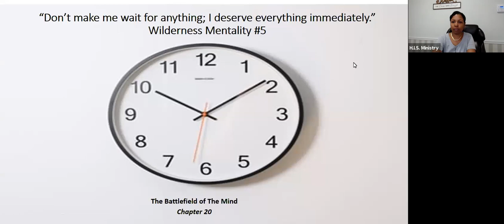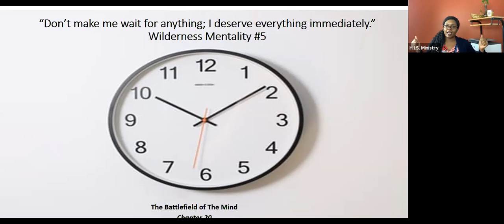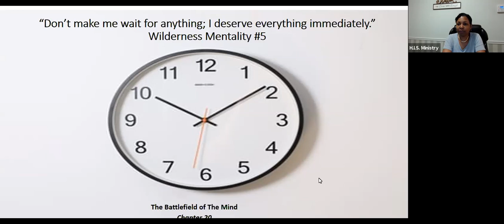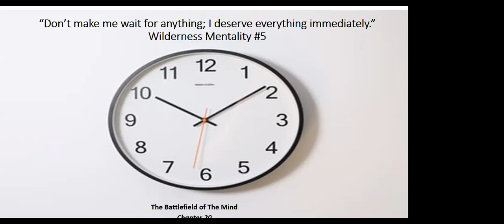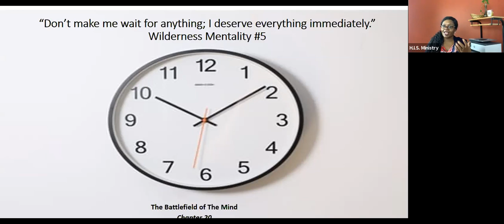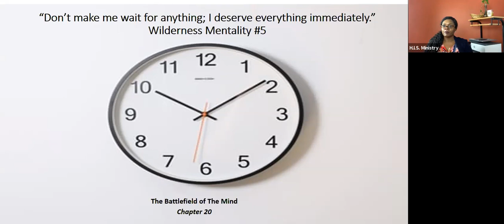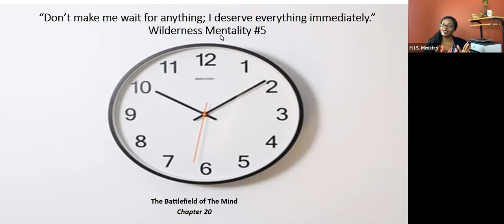The Battlefield of the Mind Chapter 20 Wilderness Mentality #5 3/17/20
Grab your cup and notebook and be prepare to take notes or write what the spirit of the Lord is saying as you listen...

Chapter 20 and Wilderness Mentality #5 " Don't make me wait for anything: I deserve everything immediately."

Impatience is the fruit of pride. A proud person cannot seem to wait for anything with a proper attitude. As we discussed in the previous chapter, patience is not the ability to wait, it is the ability to keep a good attitude while waiting. The Battlefield of The Mind , by Joyce Meyer